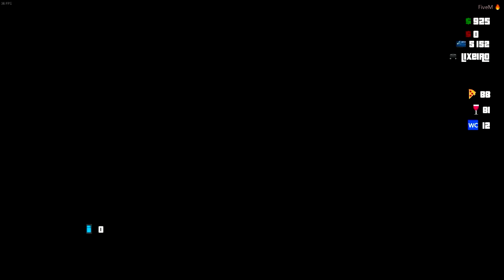GTA 5 RP LIFE BRASIL - VIROU CASO DE POLÍCIA / PT-BR ( Ep 06 )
Para Jogar No Servidor Entre no SIte e faça o registro! lá você vai ter mais informações

JOGOS STEAM GRÁTIS !!! SITE (tem tutorial no youtube sobre o site)
Veja mais informações Abaixo!

[b]VEJA OUTROS VIDEOS:[/b]

ARMA 3 LIFE SILVER LAKE - PASSANDO COM SOM ALTO NA DP !

ARMA 3 LIFE SILVER LAKE - PRA MORRER TEM QUE ESTÁ VIVO